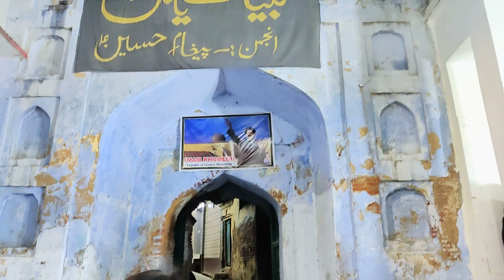Mai Pyasa Hu Amma || Noha || Rizwan Ali || 7 Safar